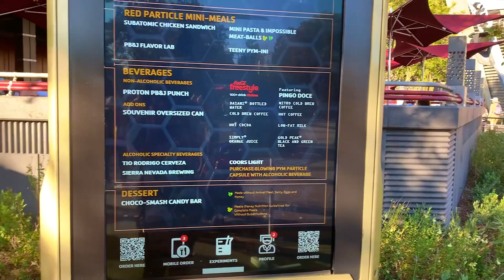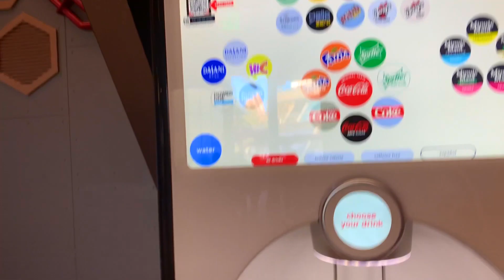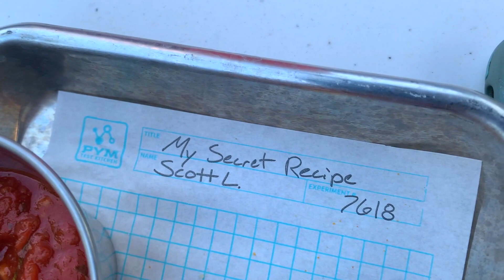BEST FOOD IN AVENGERS CAMPUS??? | PYM TEST KITCHEN Review!!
Does Pym Test Kitchen have the best food in Avengers Campus?? I HAVE THOUGHTS!! Enjoy this vlog and let me know which item you're excited to try!!